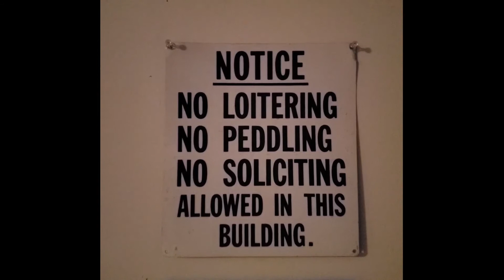Females Smuggling Weapons in Prison not how you think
Weapons are smuggled daily but its Never talked about how Females do it.

        New Album Just                                                                                                    👸🏽👀  DROPPED!! 🥳 👀

Beats by Broke Boy👀